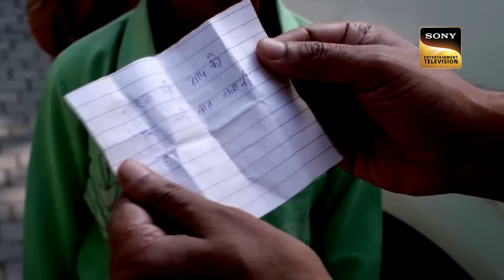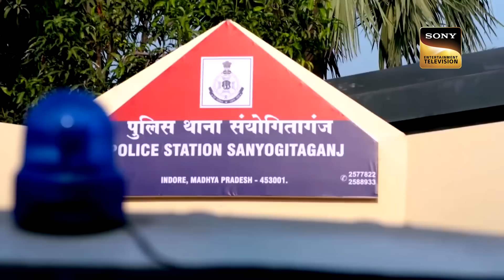Delivering Justice | Robbery के पीछे छुपा है एक और खतरनाक Crime! | Crime Patrol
A broken family with a lot of internal issues have a person coming in one night to steal the father's money. The father, sister and the mother are found lifeless the next day. With this entire scenario, there are not one but several suspects.

Show Name: Crime Patrol Satark
Episode: 128
Producer: Anup Soni, Shamael Khan